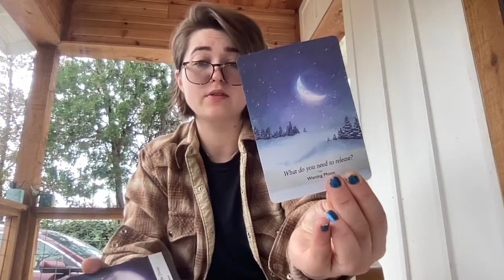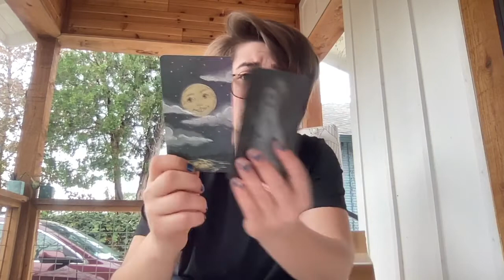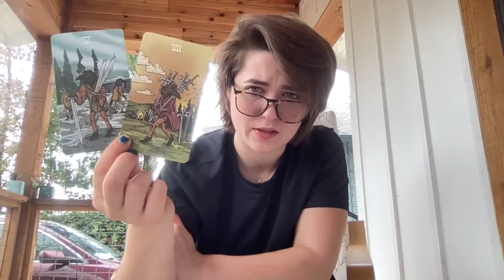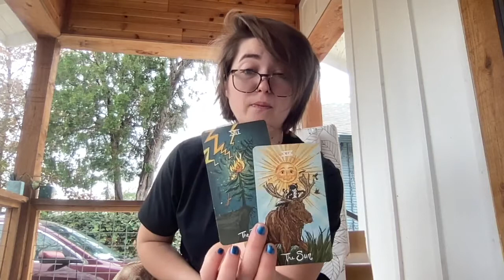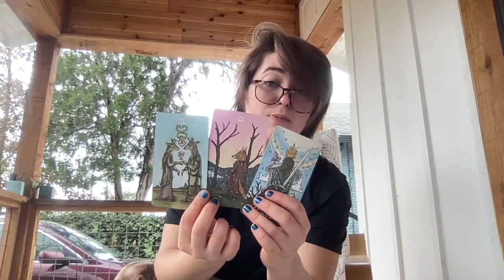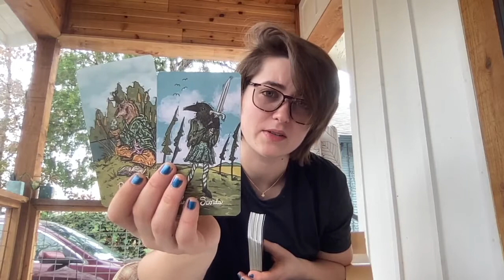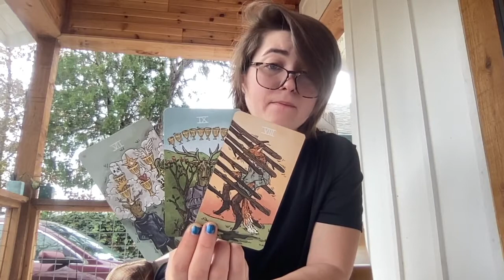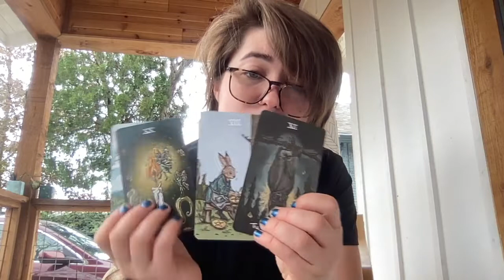Morning Tarot - Unlearning (Dec 29)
Deep transformation is more than a simple shift, it's an unlearning of past patterns of trauma response and survival techniques. There's a silver lining to this, because effects of trauma are by nature a resistance to that which creates it. Behold your own power to resist violence. Choose Love. Hold yourself close through this period. Set some powerful intentions for yourself in the first New Moon (Jan 2), stay the course, and some intense realizations/vibe shifts await at the Full Moon (Jan 17). You got this!

Grace